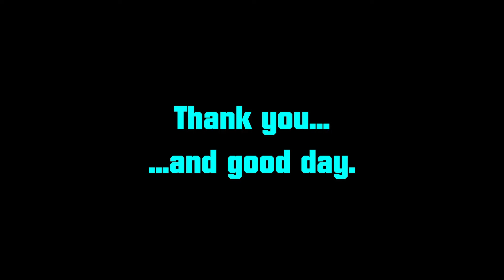Unplayable (By My Standards) | Bingle Bingle Early Access Part 7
I would not call Bingle Bingle (at least in its current state) playable to me. I may come back to it when it updates, but I just don't get what to do in this game right now...